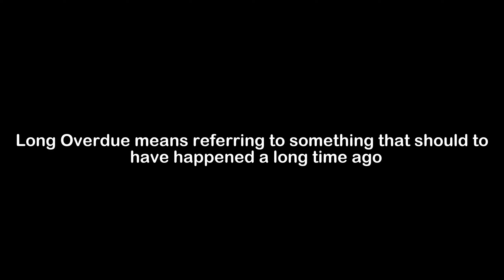What is the Meaning of Long Overdue | Long Overdue Meaning with Example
In this video, we have talked about the meaning of Long Overdue with an example of Long Overdue.

Meaning of Long Overdue - Long Overdue means referring to something that should to have happened a long time ago

Example of Long Overdue - The payment for our insurance is long overdue, and we are going to have to pay an extra fine since we are half a month late.

1) Long Overdue Meaning
2) What is the meaning of Long Overdue
3) Long Overdue meaning with example
4) Long Overdue definition with example
5) Long Overdue pronunciation
6) Meaning of Long Overdue in English
7) What does Long Overdue means?